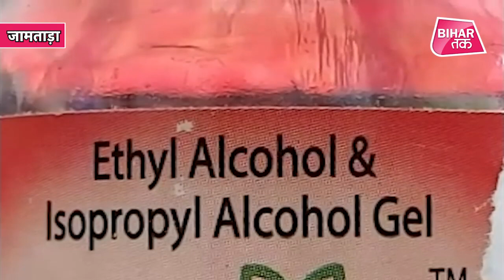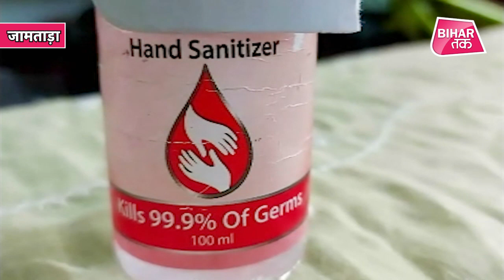मौलवी ने Hand Sanitizer के जारी किया फतवा- हैंड सैनिटाईजर को इस्लाम के खिलाफ बताया | Bihar Tak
हैंड सैनिटाइजर के बिना कोरोना के खिलाफ लड़ाई की कल्पना भी नहीं की जा सकती, लेकिन जामताड़ा में पोखरिया जामा मस्जिद के इमाम मो. सूफियान हैंड सैनिटाइजर को इस्लाम के खिलाफ बता रहे हैं।